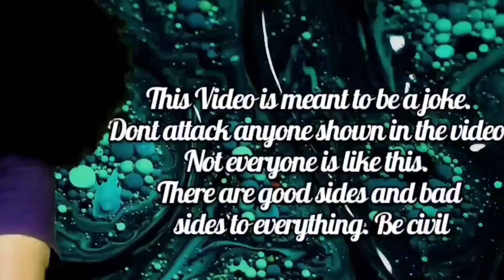Watching This Mini Movie Was A MASSIVE Mistake - Is This Cringe?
Hey person

Please consider "Join"ing the channel as well if you can